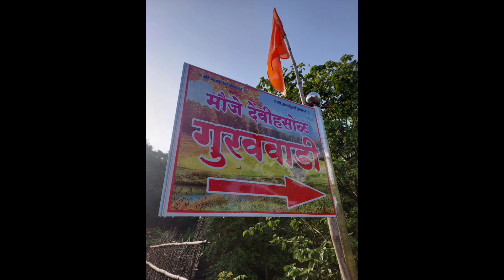children party - devihasol